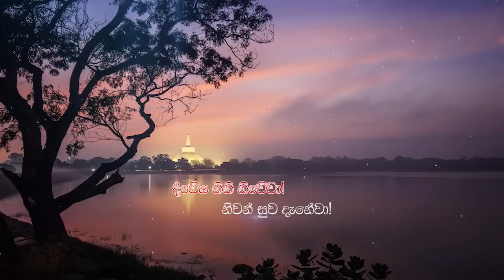Pragna TV | Ven Hasalaka Seelawimala thero | 2023-09-29 | 09:00AM telecast